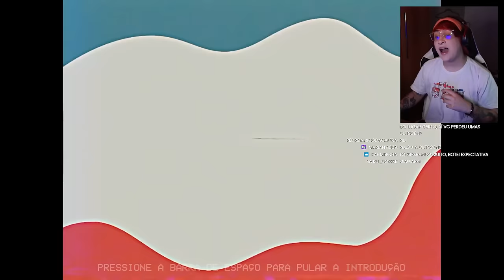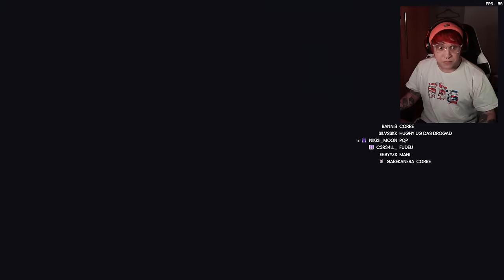SCOTT JOGANDO POPPY PLAYTIME (CAPÍTULO 3) #01